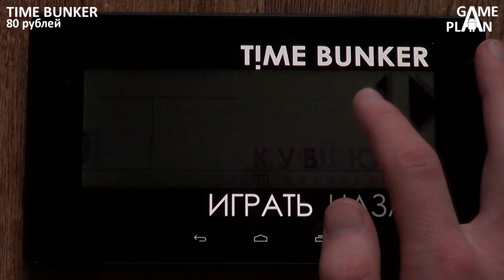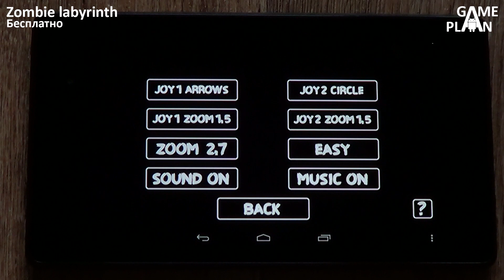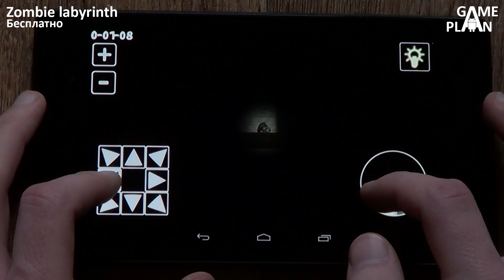Game Plan #442 "TIME BUNKER"